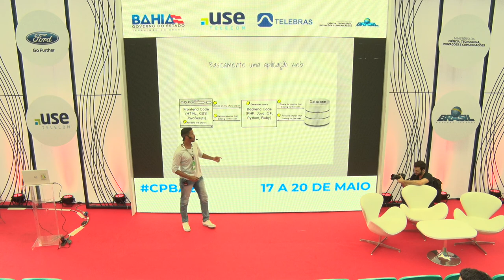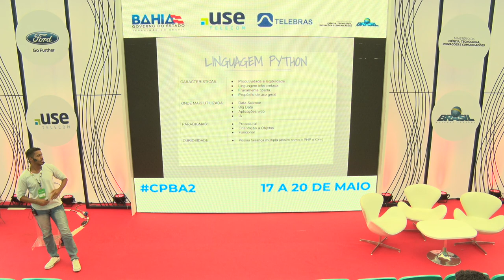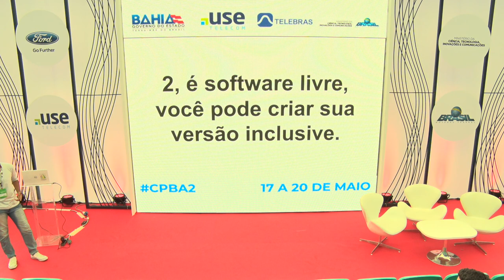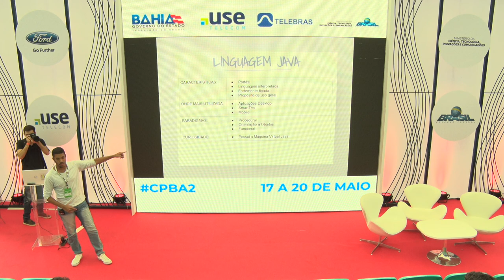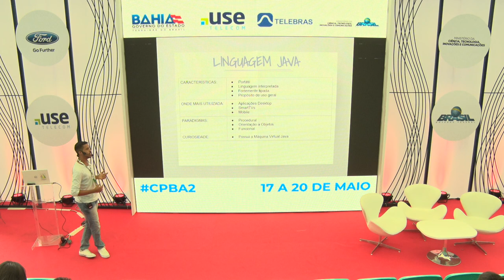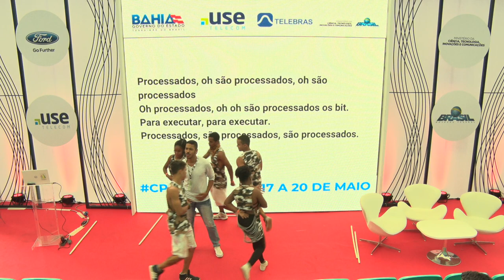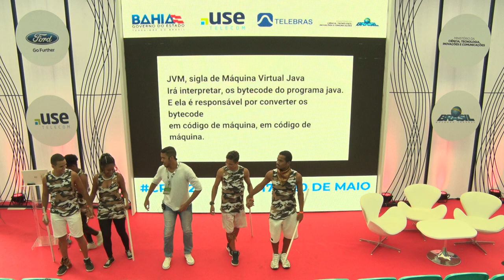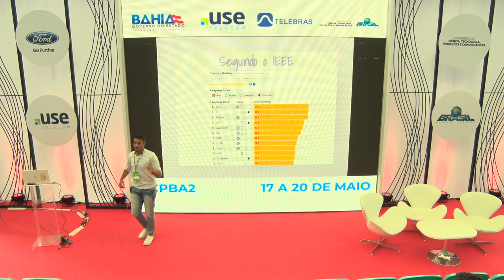CPBA2 - Coders & Makers - 18/05/2018 - Vire um Desenvolvedor Poliglota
CPBA2 - Coders & Makers - 18/05/2018 das 13h00 às 13h45 - Não seja FanBoy de Linguagem, vire um Desenvolvedor Poliglota

"Uma apresentação que irá mostrar que cada linguagem tem suas vantagens e em quais tipos de projetos elas são bem aplicadas, desconstruindo assim a ideia de que só uma linguagem é boa para todos os projetos. Descrição: Esta apresentação possui alguns objetivos: 1 - Apresentar o que são linguagens de programação e para que elas servem, tanto para o público da área de tecnologia, quanto para o público leigo. 2 - Mostrar algumas das populares linguagens de programação, suas vantagens e aplicações em IoT, Machine Learning, Inteligência Artificial, Desenvolvimento Web e Mobile. 3 - Dentro das vantagens de cada linguagem, fazer explicações de maneira lúdica, com recursos audio visuais e artísticos, para facilitar o entendimento. Diante desta proposta, espera-se que o público perceba a importância das linguagens, que antes de inciar um projeto como um sistema, app, site deve-se avaliar quais tecnologias usar, levando em conta as vantagens que cada linguagem vai contribuir para o seu projeto. Serão apresentadas algumas linguagens e as tecnologias utilizadas no mercado, como: C++, C#, Java, JavaScript, Python, R.  Victor Romário:
Víctor Romário Paz de Jesus - Graduando em Engenharia da Computação - UFBA - Desenvolvedor Web na Rede Nacional de Ensino e Pesquisa (RNP) - Há 3 anos ministra curso sobre Linguagem de Programação Java - Foi Bolsista de Iniciação Científica - FAPESB - Criador do App Nutrinets Guide - Apresentou em diversos enventos como Front In Salvador, 1º Congresso de TI UNIFACS e IEEE RNR 2017